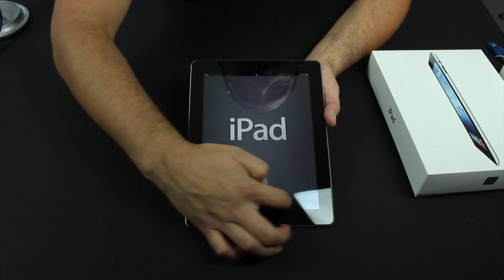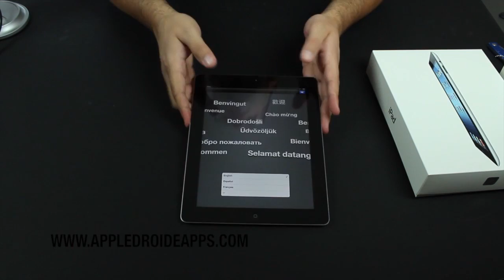Unboxing del nuevo iPad (2012)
Bienvenidos al unboxing del nuevo ipad (2012) con una espectacular pantalla retina, una camara trasera mejorada y mejores graficos que intentará mantener su trono de la tablet más vendida, pero ¿logrará su objetivo? muy pronto tendremos nuestro completo analisis